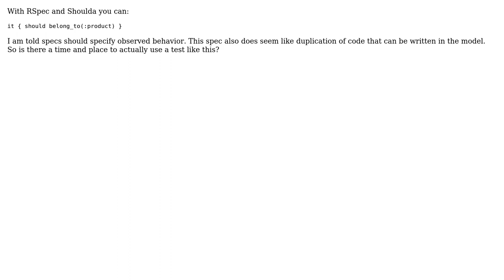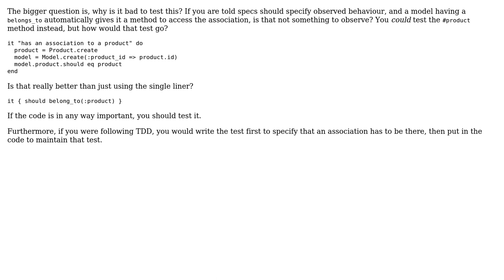When is a good time to test associations with Shoulda?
With thanks & praise to God, and with thanks to the many people who have made this project possible! You are responsible for your own actions.